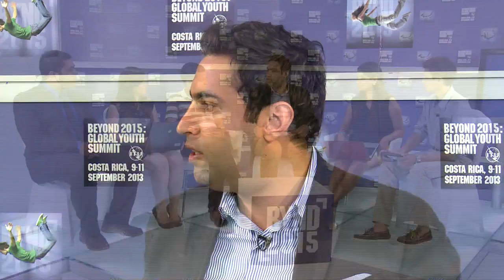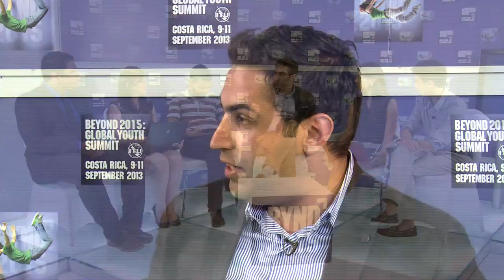BYND 2015: Youth Discussion with Ahmad Alhendawi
Ahmad Alhendawi, UN Secretary - General's Envoy on Youth leads a studio discussion at BYND 2015: Global Youth Summit, San Jose, Costa Rica, 10 September 2013.